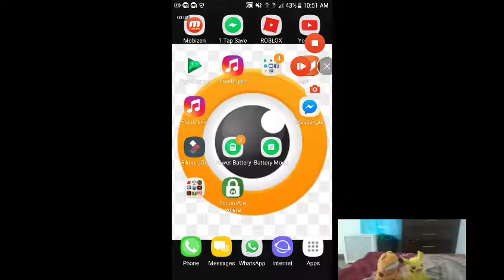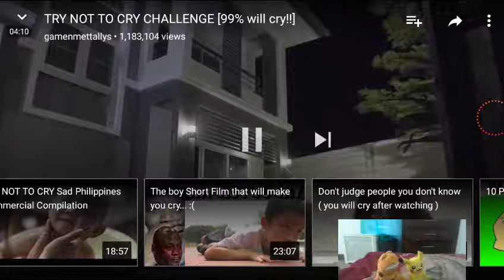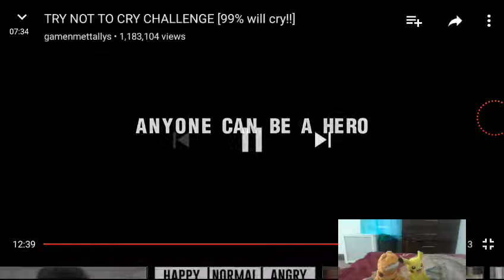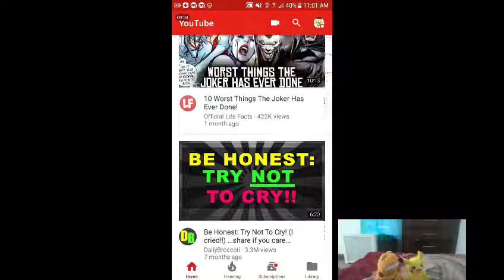Try not to cry challenge